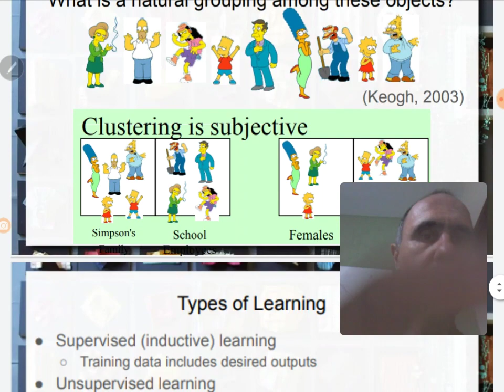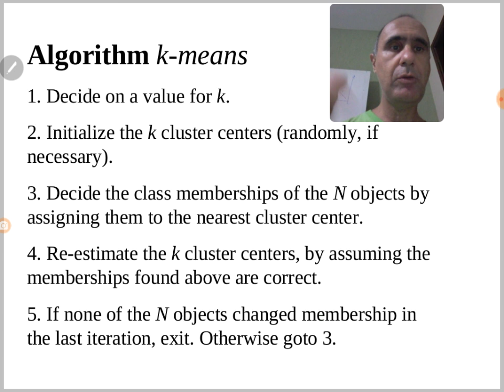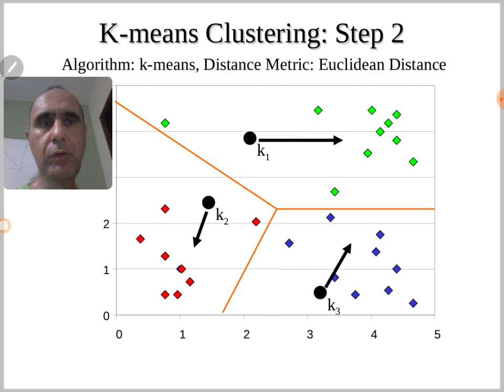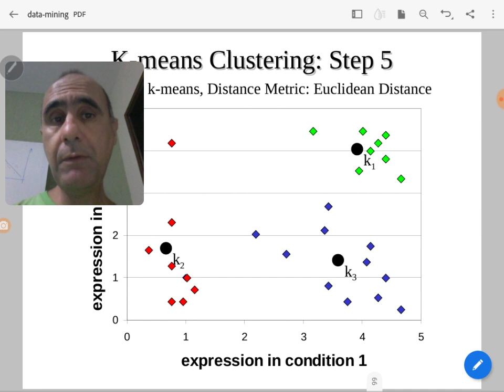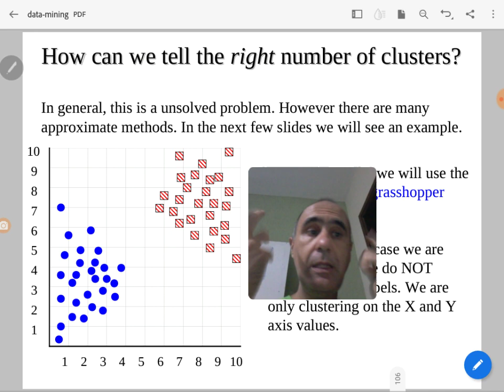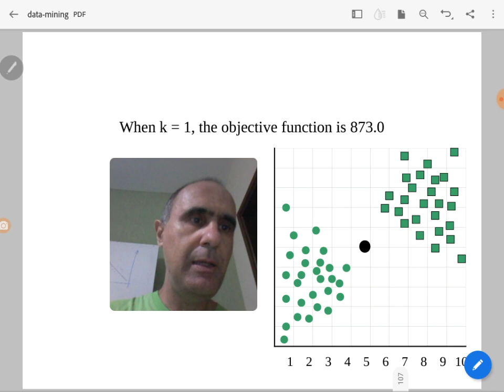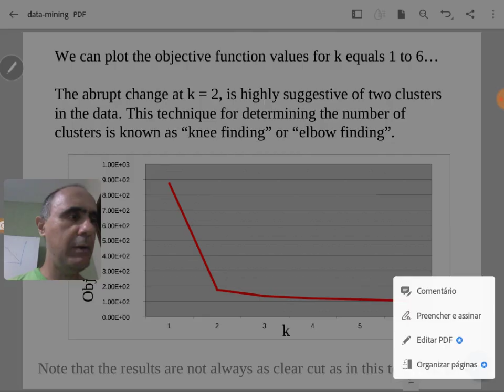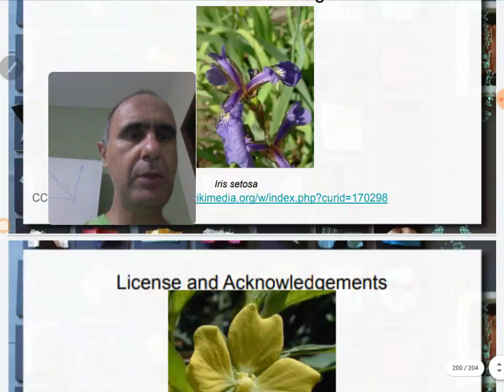Clusterização K-means - Ciência de Dados / Cenários de Pandemia 2020.2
Continuação do tema de clusterização com apresentação da técnica de k-means.Passo a passo do processo. Avaliação da qualidade do algoritmo usando uma função de custo. Técnica do joelho para escolha do K.